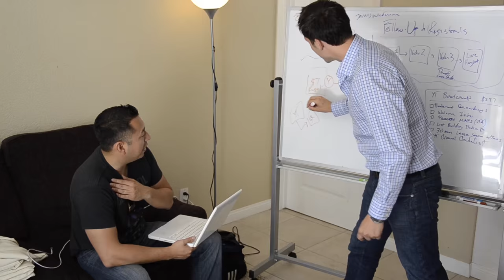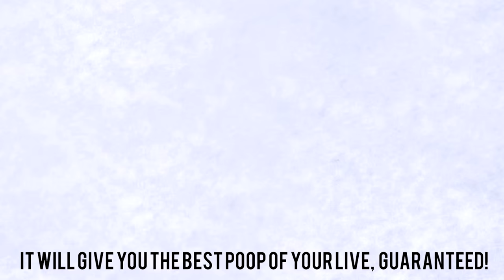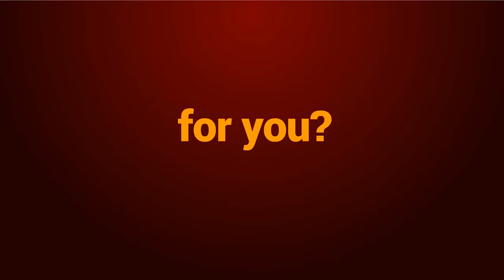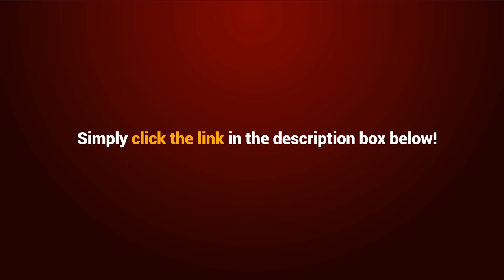How to Create a Sales Video (The 8-Step Formula)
How to Create a Sales Video

Are you looking to up your sales video game? James shares the perfect formula in order to have a great sales video with the help of the infamous Squatty Potty. By breaking the process into 8 simple steps, you will learn the ingredients you need to make your video one of the best. We walk you through grabbing your audience’s attention all the way to approaching your call to action - everything you need to improve your sales and keep your audience watching. See how the Squatty Potty video executed these 8 steps so well, and do it yourself!

James Wedmore
Strategic Video Marketing Coach
JamesWedmore.com
Get the Free YouTube Traffic Report: JamesWedmore.com/get-the-report